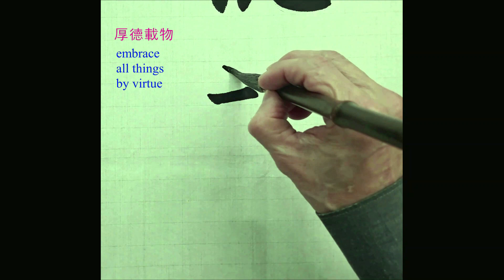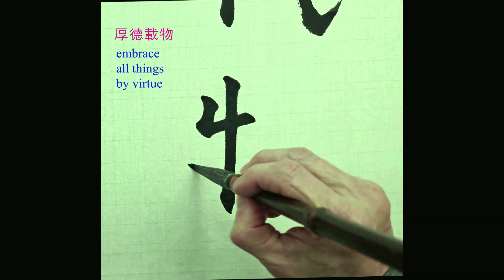厚德載物 ｜Calligraphy｜Chinese ​​​Calligraphy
厚德載物 후덕재물
embrace all things by virtue